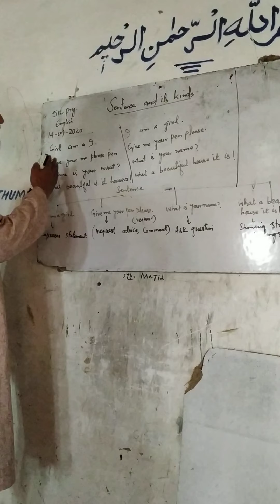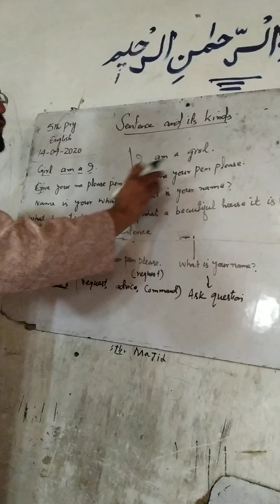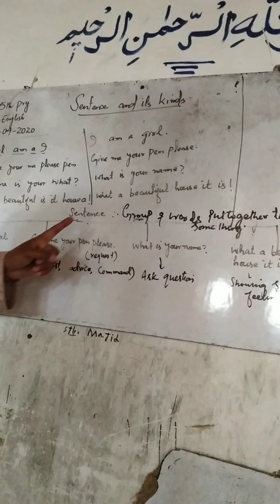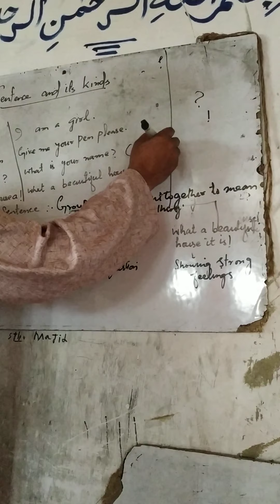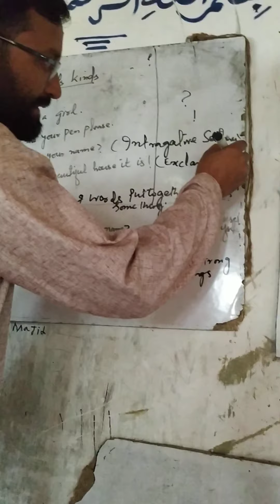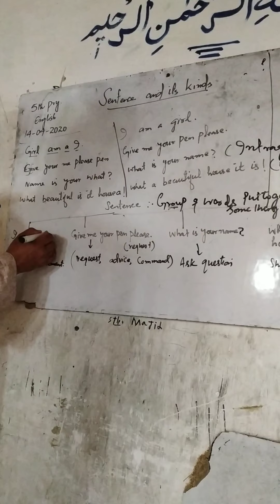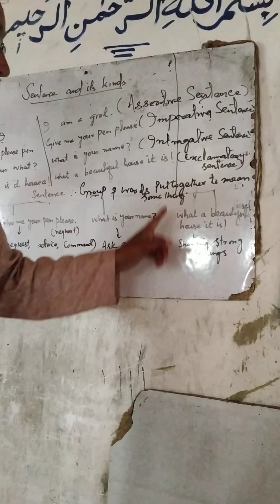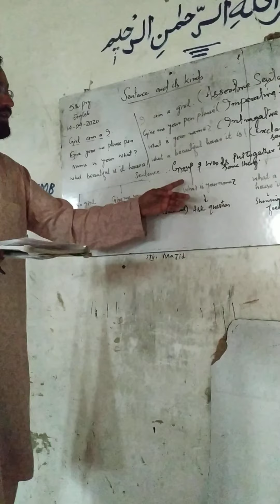Sentence and It's Kinds